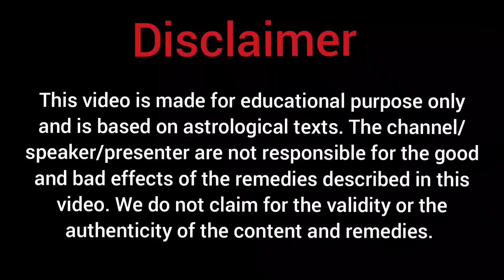Lal kitab Ke Anusar Varjit Daan, Uphar or Karya||Ashok Agarwal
LalKitabKeanusarVarjitDaaan,UpharOrKarya#AstroManan#AshokAgarwal#LalKitab

About this video:
Donation is always good according to our religious texts,  but in Red Book the donation of exalted planets is prohibited and to take gifts of the items of the planets those are not good in your chart can create problems.  Some works are also prohibited according to the placement of the planets.